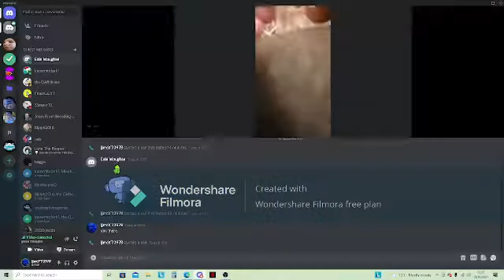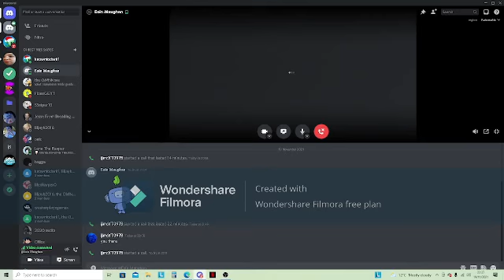lego with Eoin the gamer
lego with Eoin The Gamer and it was quite cool

hi guys this is a quick update of a vid hope you like it :D

JAAS studios is a channel that puts out content like minecraft and bar chart races so if you would please subscribe its free and you can always change your mind later